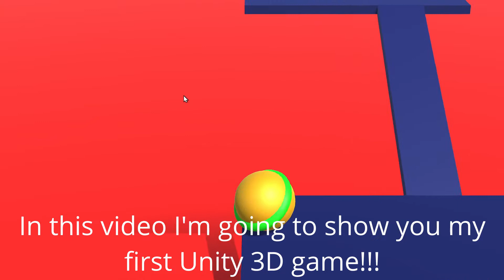Unity 3D | My First Game!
In this video, I will just show you my game I made using Unity